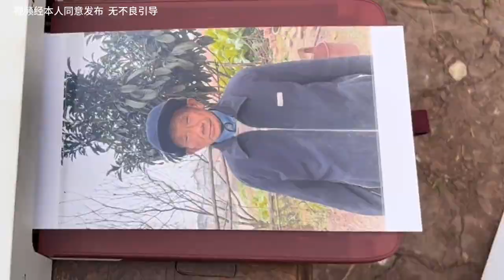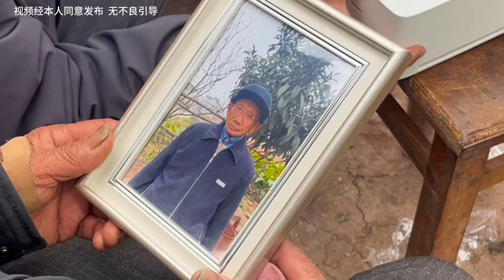别人逢年过节，自己无节日可过，凄惨老人，20多年前老伴因患肾衰竭无钱治病去世，三个子女，大姐儿因病去世，唯一儿子被水淹死，唯一在世的女儿患有精神病#关爱弱势群体#人间疾苦#爱心救助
Others have a holiday, no holiday can pass, miserable old man, more than 20 years ago, his wife died because of kidney failure without money to cure, three children, older sister died because of illness, the only son drowned in water, the only living daughter suffering from mental illness # Care for vulnerable groups # human suffering # love rescue